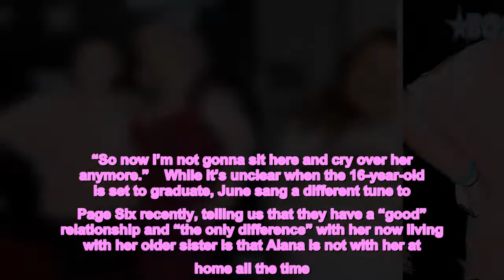Honey Boo Boo questions inviting Mama June to high school graduation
More On:   honey boo boo   Honey Boo Boo ‘not engaged’ to boyfriend Dralin Carswell despite diamond ring  Mama June on losing custody of Honey Boo Boo: She ‘made that choice’  Mama June loses custody of ‘Honey Boo Boo’ to Lauryn ‘Pumpkin’ Shannon  Mama June: Honey Boo Boo, boyfriend get ‘hate’ over ‘interracial relationship’   Alana “Honey Boo Boo” Thompson doesn’t believe her mother, Mama June, would attend her high school graduation if she asked her to.   While talking to a therapist in the sneak peek of an upcoming episode of “Mama June: Road to Redemption,” Thompson says she’s “over” talking about her mother.    “I’m kind of over it at this point,” she says to Dr. Ish in the preview, per Entertainment Tonight. “I think I’m at the age where I’m not like sitting there like, ‘oh I just wish my mommy was coming home. Like Mama is gonna do what Mama is going to do.”   The former beauty pageant queen has been living with her older sister, Lauryn ‘Pumpkin’ Shannon, 22, since June was arrested for drug possession and paraphernalia in 2019.    Ever since then, June’s relationship with her four daughters has been an ongoing struggle, leading Thompson to question whether or not she even wants the 42-year-old at her high school graduation.   “Every time with her it’s like, you get your hopes up, you get your hopes up … like I’m going to graduate soon, should I even invite you to my graduation because like, are you even gonna come?”   The former “Here Comes Honey Boo Boo” star adds that even if she were to invite June, she knows that “she’s not going to want to be there just because she wants to be there”